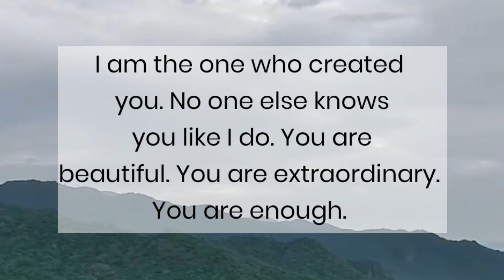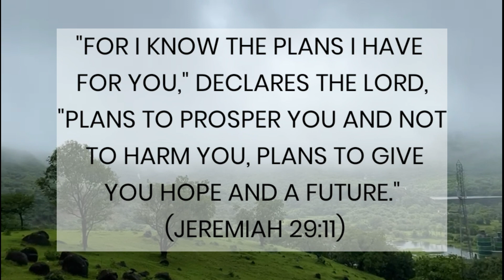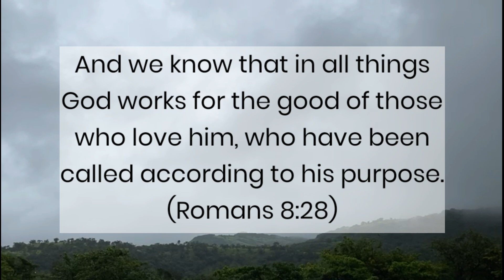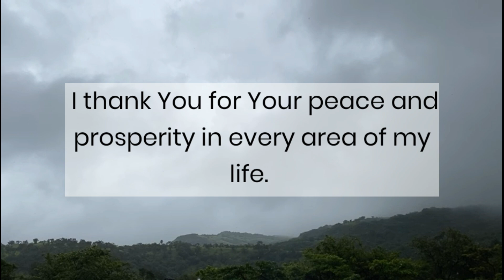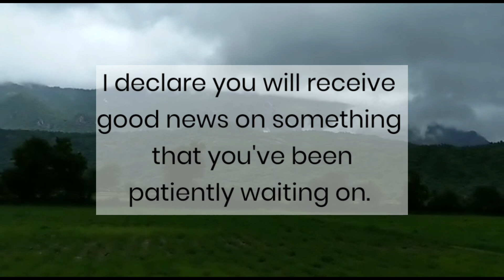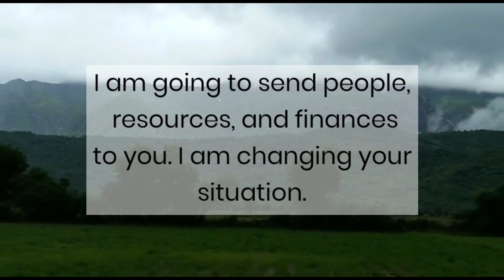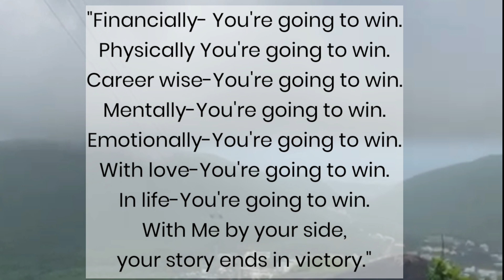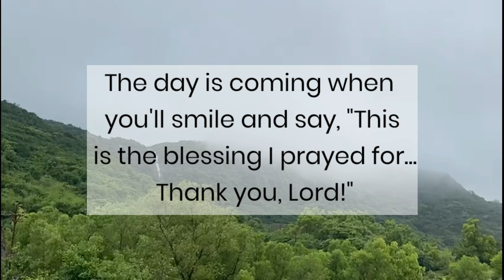Don't ignore god blessings by skipping this message✨ God message for you today💌 God blessings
@LOA Tips